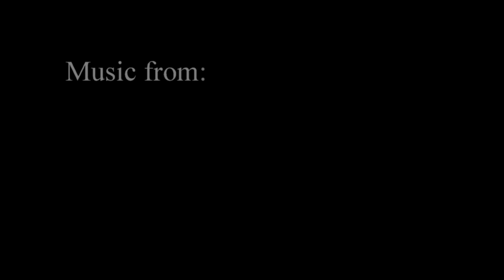MichaelaJohansson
Michaela Johansson, Sweden
Skate Copenhagen 2012
renewed soundtrack